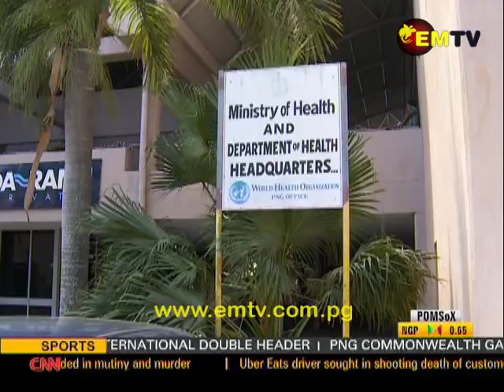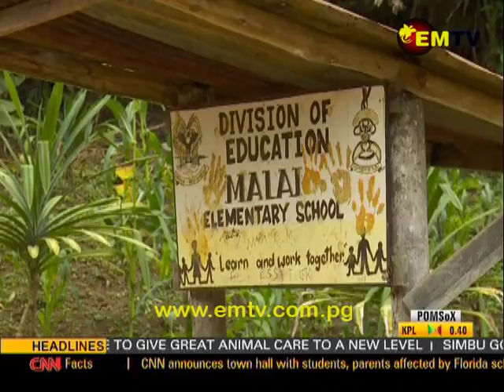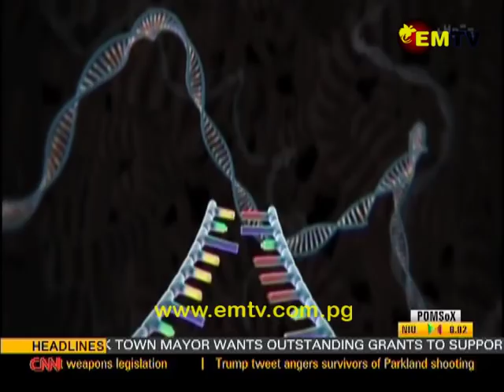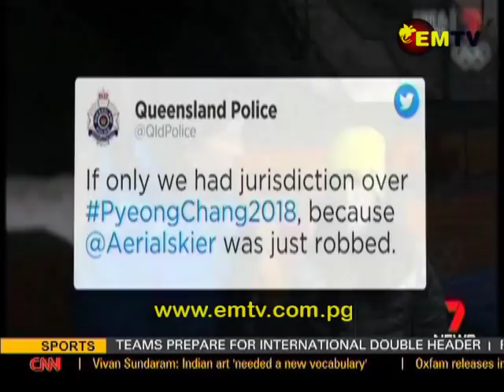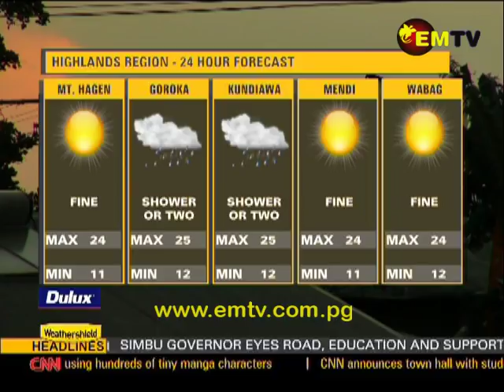EMTV News – 19th February, 2018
Headlines:

Pomio landowners speak out about SABLs;  NSO prepares for National Census; and PNG Medical Board action questioned